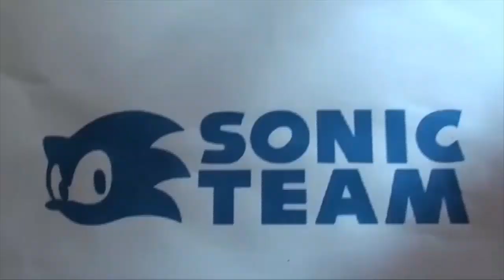Sonic Forces Ressistence HQ footage